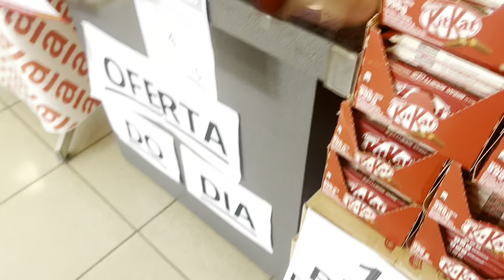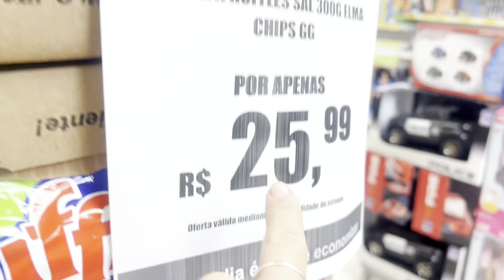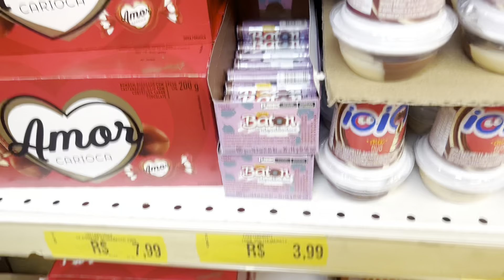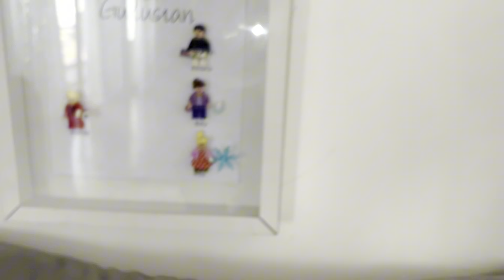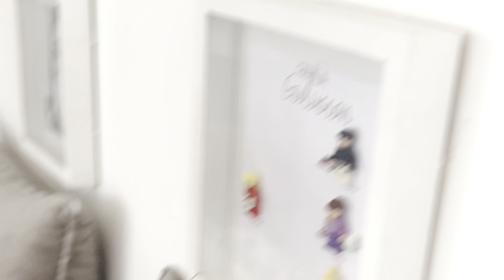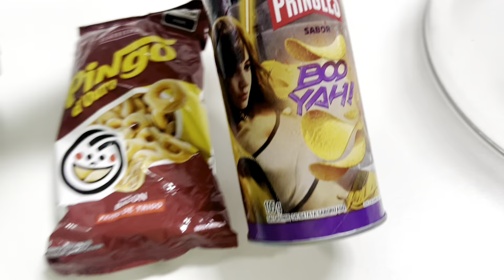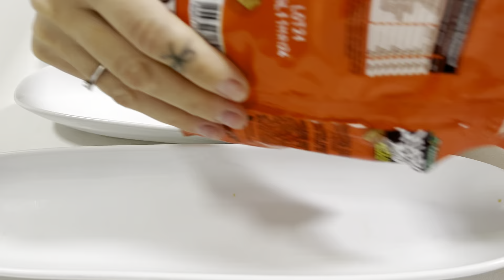B1 e B3 fazendo surpresa para a Bella!!!!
Bem-vindos ao meu canal dedicado a todas as mães e mulheres incríveis por aí!
Neste vídeo, compartilho dicas práticas para tornar a jornada da maternidade mais suave e alegre. Acompanhe para descobrir maneiras de equilibrar cuidados com os pequenos e autocuidado.

Meu Instagram e Tiktok são

Amo vocês 🫶🏻